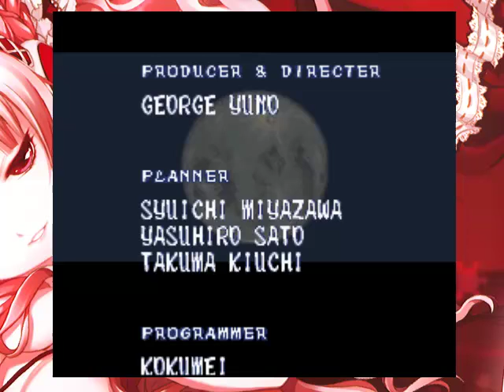Let's Play Sailor Moon - Another Story [Part 51]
Das gute Ende